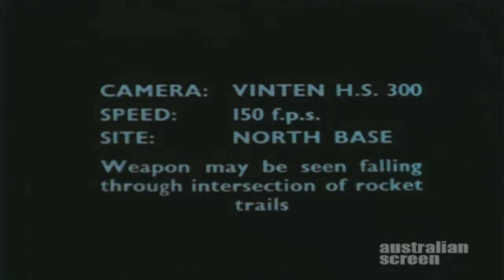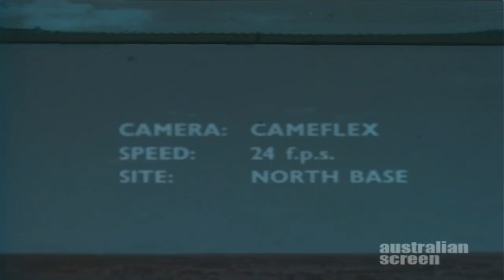Maralinga Nuclear Test - 1957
Canal Arequipa - Perú.